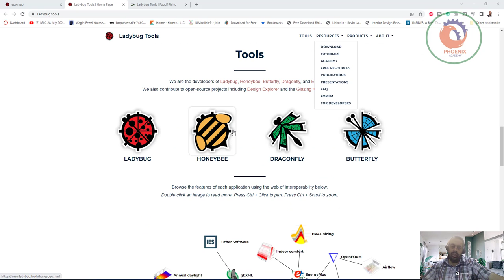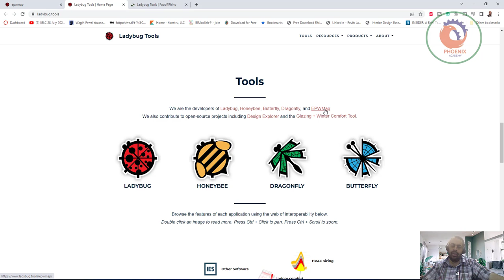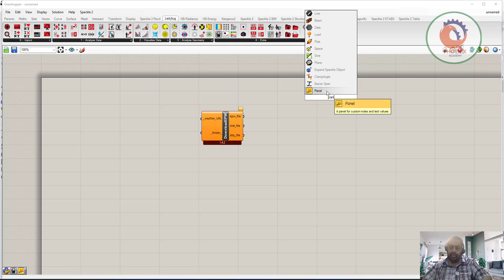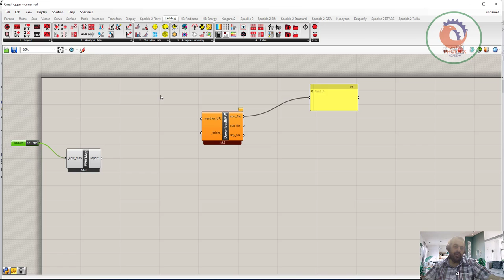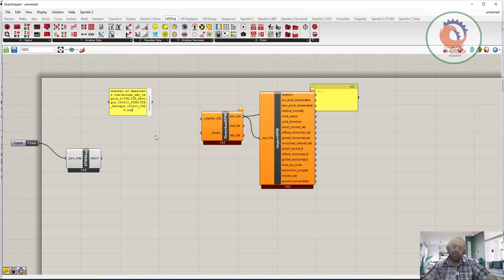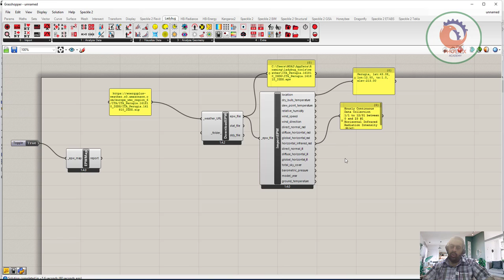EPW Weather Data for Ladybug Ladybug Grasshopper Rhino3d بالعربي